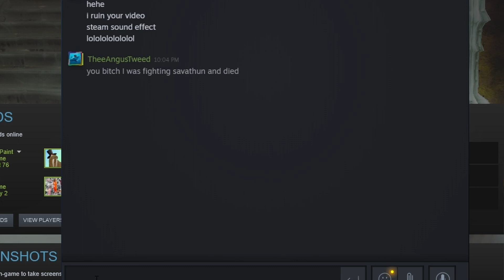The Witch Tweed Finale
The Final video in the way too overdue saga